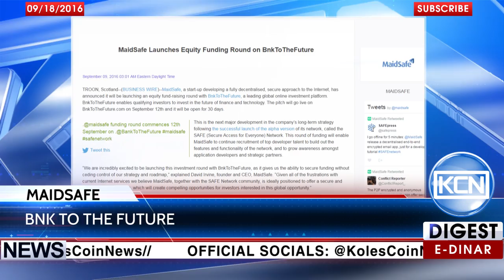KCN News: MaidSafe to launch fund raising with BnkToTheFuture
MaidSafe has launched an equity fund-raising round with BnkToTheFuture, the global online investment platform that brings financial innovation & technology investment opportunities to investors. According to the Businesswire.com, the pitch will be opened till the 12th of October.
BTC: 1JdRXQuqicwSyn61cd9jyXzAk2QUfu4KEW
EDR: koles-tv